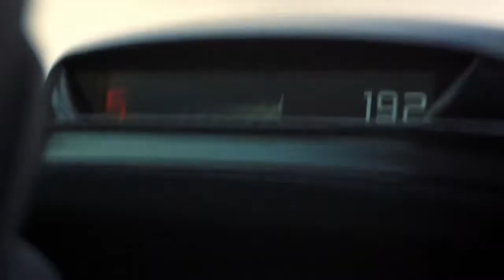The NEW McLaren Senna Challenge the Impossible